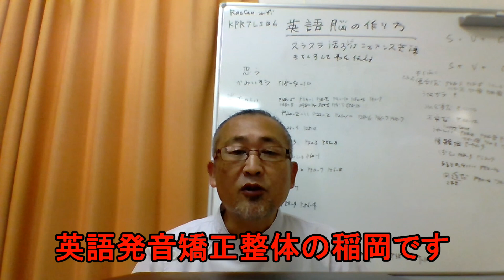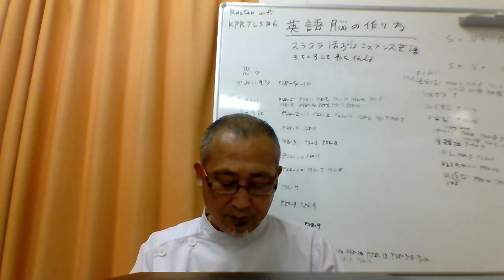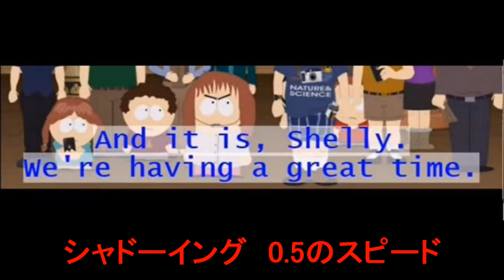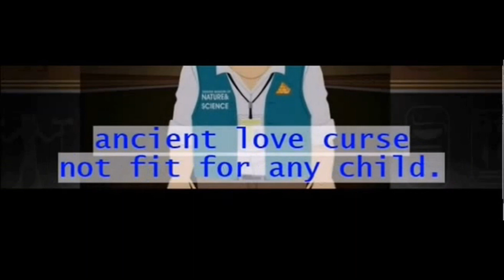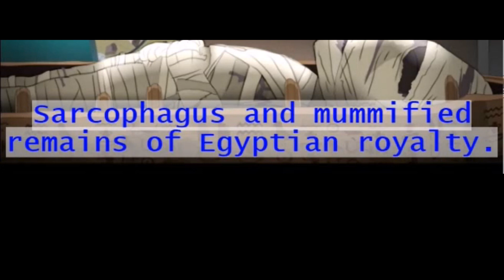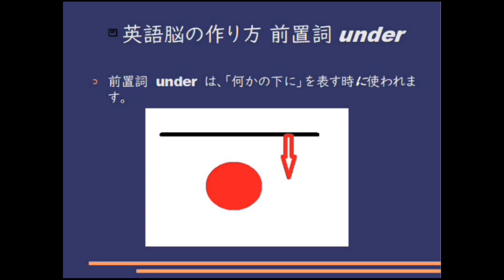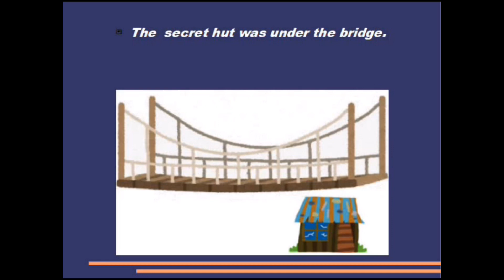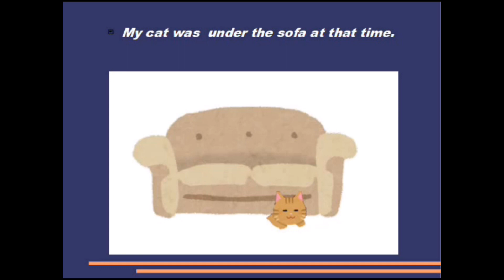毎日シャドーイング365 ＃729 シャドーイングで英語脳を作る！！シャドーイング / 英語脳の作り方 / 英語学習法 /